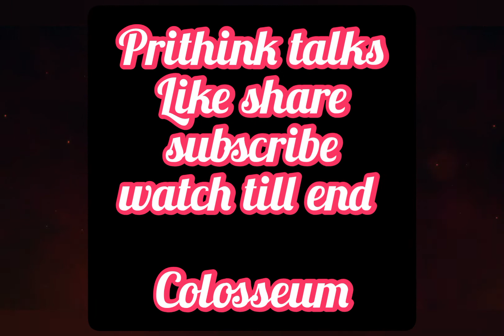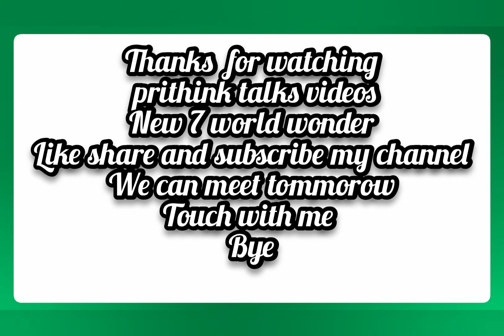The history of Colosseum in tamil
Colosseum
Itally
Rome
Nero king